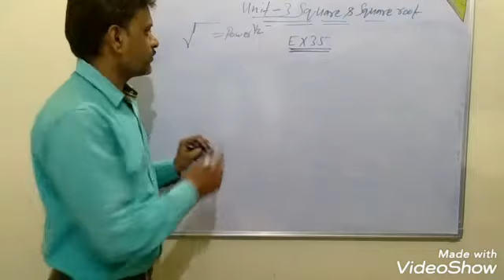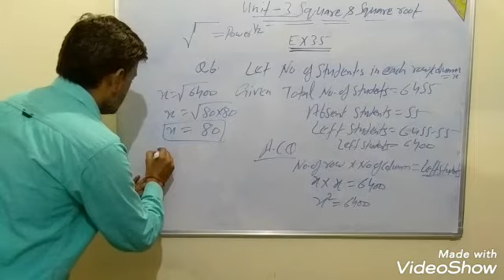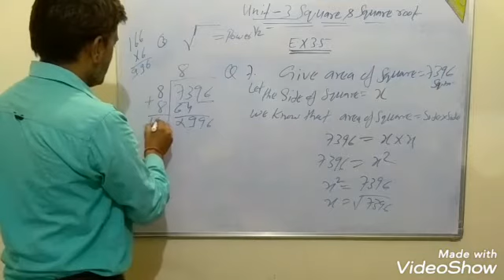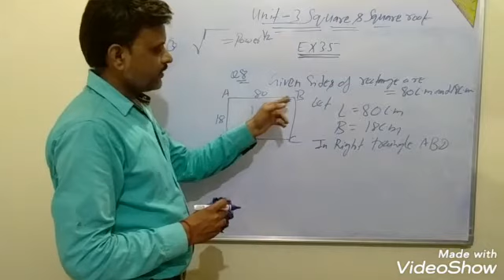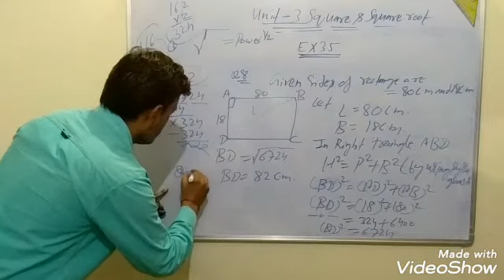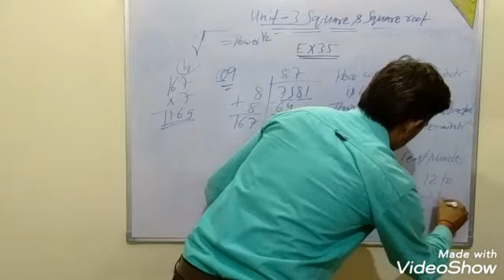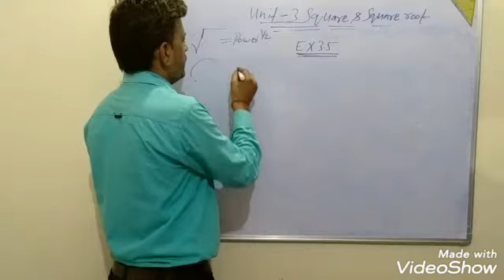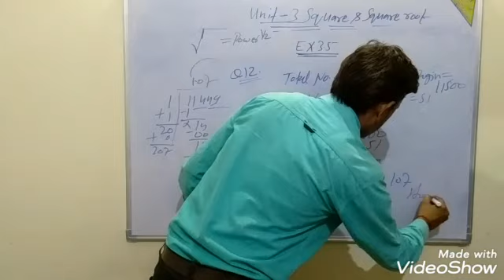Class-8th, Mathematics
Unit- 2, Square & Square root (E.X 3.5)